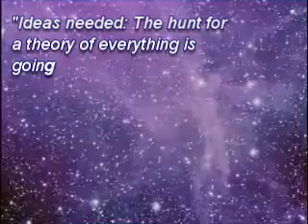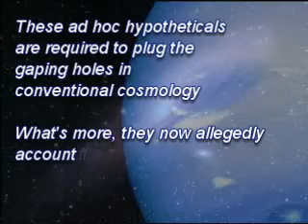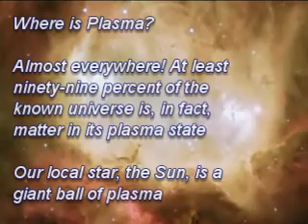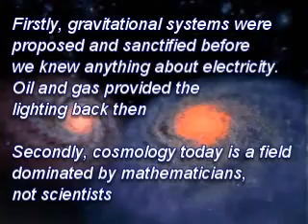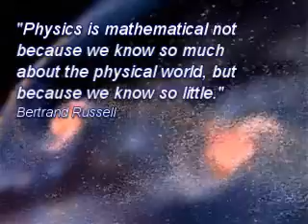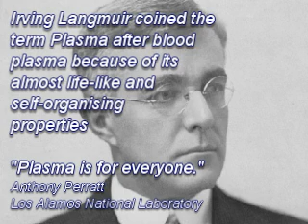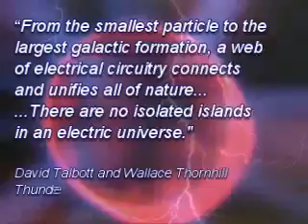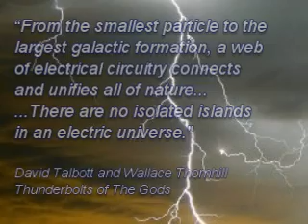Plasma Cosmology, a brief introduction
Plasma Cosmology heralds a return to real science based on common sense and empiricism rather than mathematical abstraction and exotic hypotheticals